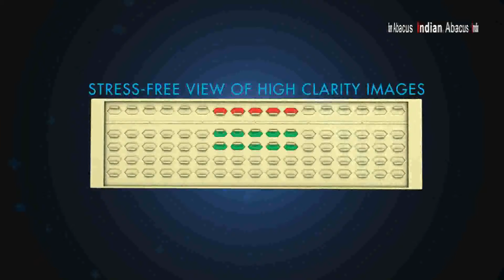Indian Abacus Mental Arithmetic Eng 2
Indian Abacus Pvt. Ltd. has introduced for the first time in the world Indian Abacus Non Digital and digital versions which are the new generation tools which open an era new for abacus as a tool. Similarly the Indian Abacus program opens a new beginning to the learning of abacus based calculations. The advanced features of Indian Abacus make it possible. The clearly cut out colour images for numbers / values make the learning easier and faster. Indian Abacus design features enable children to capture images without much effort and anchor in memory better and faster. Indian Abacus thus takes the abacus calculation experience to a new level which has not been hither-to heard of.
Indian Abacus - digital version meant for students changes the total scenario of Abacus learning, as the tool enables children to learn abacus computation on-line by accessing the website using computer/laptop. Learning, practicing and taking assessments are all possible. The change that is brought about in learning environment for abacus learning is something unheard of till now. Indian Abacus - digital therefore enables children to learn more efficiently and effectively and the learning can happen anytime, anywhere & at the pace at which every child wants to learn.
While learning off-line, the student could see the numbers and values which appear on the LCD corresponding to the slider movements. The facility enables self-learning possible; helps in checking the answers, a feature that will enhance the child's confidence enormously.
Indian Abacus - digital version meant for teachers is again a replica of Indian Abacus - digital meant for students except that the Teacher's version is bigger in size which makes it possible for the abacus tutor to train more efficiently and effectively.
The other highlight in the Indian Abacus - digital teacher version is that for giving oral sums and for timing the activities the tutor can tune in the facility provided within the device, which the tutor can operate using a remote control to bring out oral audio outputs calling out sums. The activities could be timed as required and the devise regulates the activity perfectly and thus makes the tutor use the device very effectively supplementing to the training provided to the children.
The Indian Abacus Non Digital and digital versions are therefore a class apart, giving new dimensions to the abacus learning for an era new. Indian Abacus Pvt. Ltd., with the products of the latest technology and the program/course carefully prepared offers to the willing & promising entrepreneurs National, State, ,Franchise and Abacus Tutors opportunities.